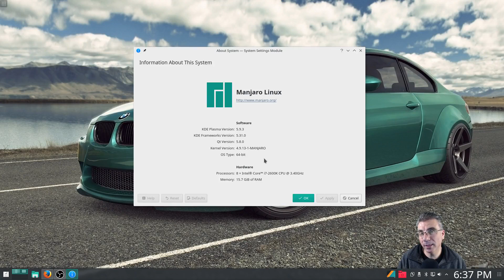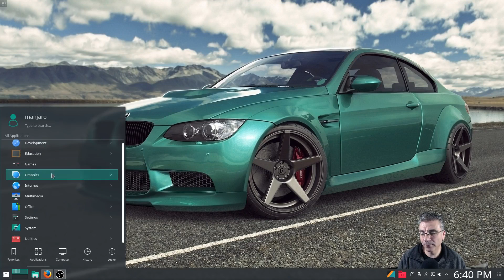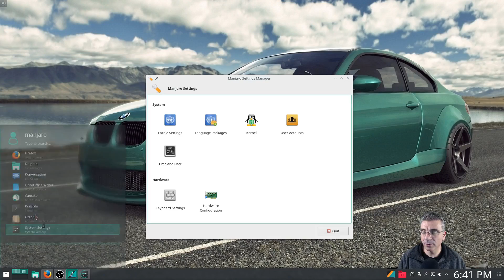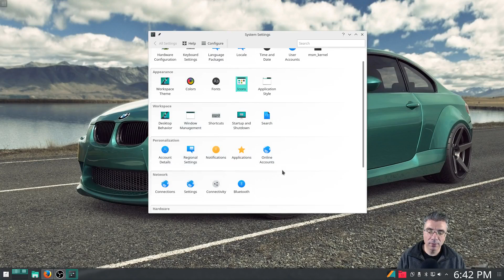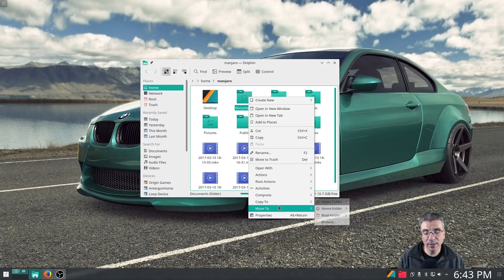Manjaro 17.0 KDE - Preview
In this video, we take a look at the newly release Manjaro 17.0 KDE edition.

Don't Miss: "Ballistic Overkill on Linux Compilation"